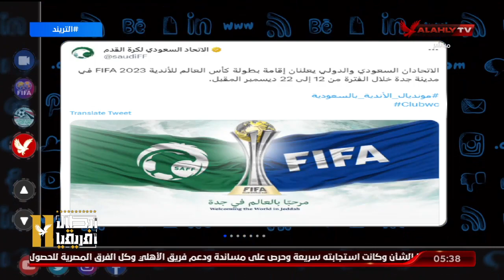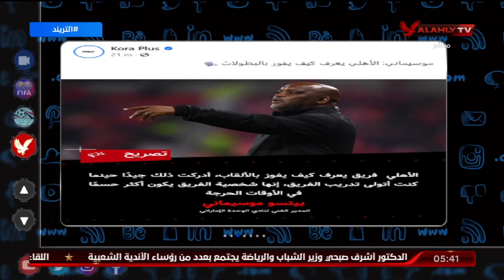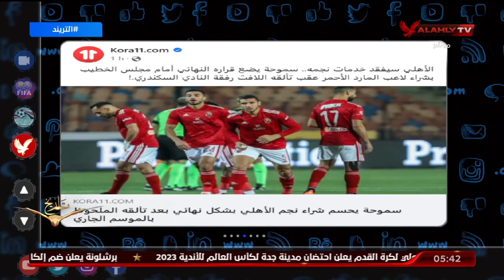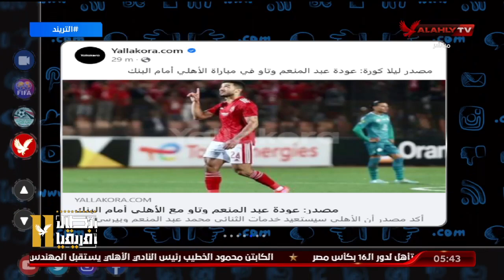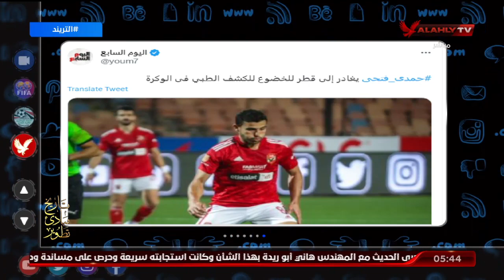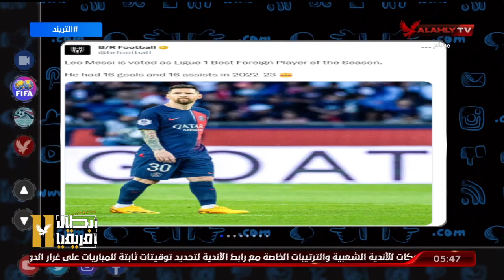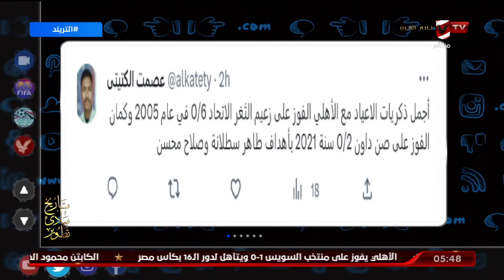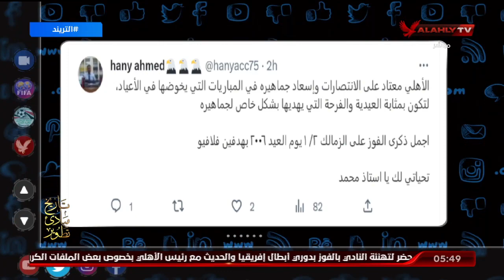حلقة التريند كاملة | 26-6-2023